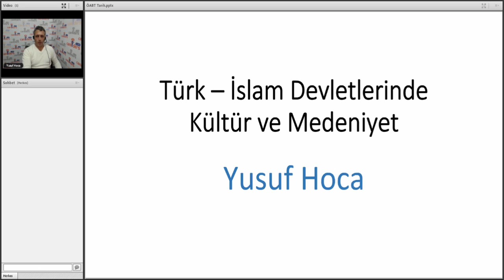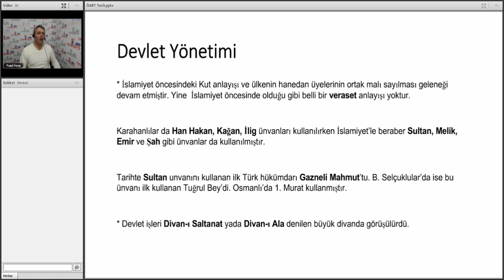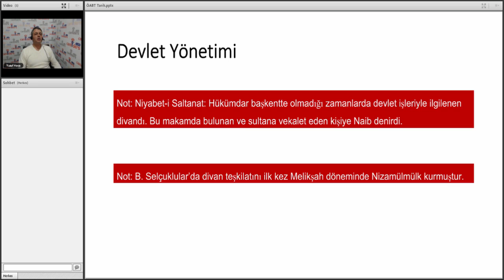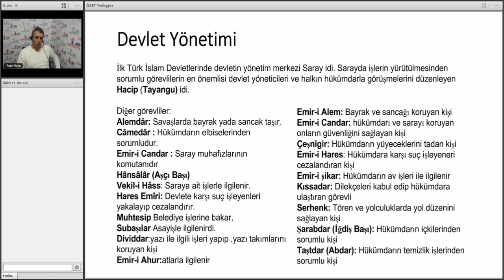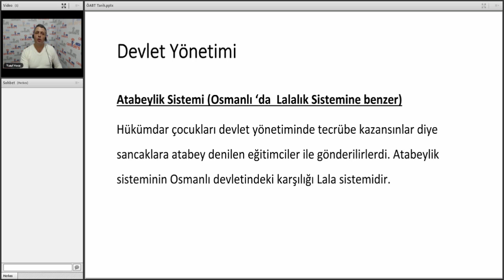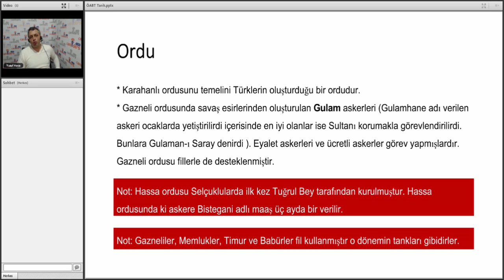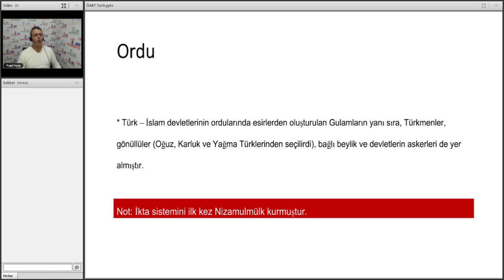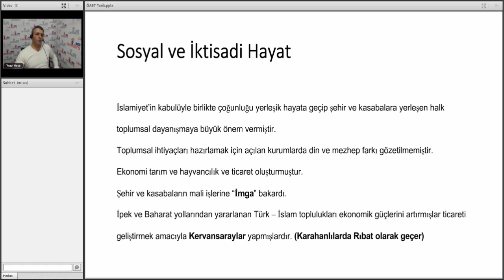Öabt Tarih Tanıtım Dersi | Canliders.com